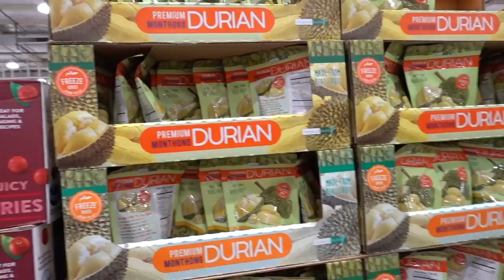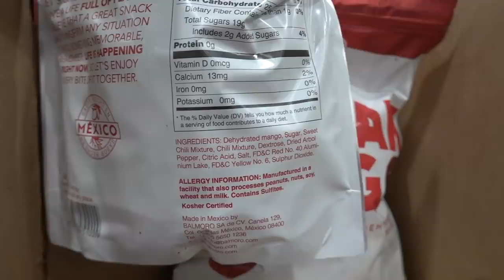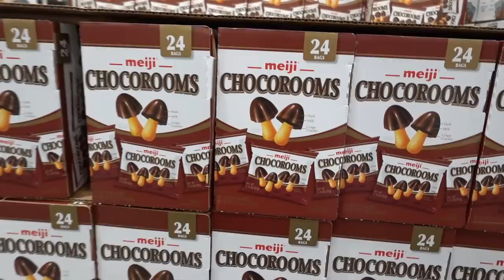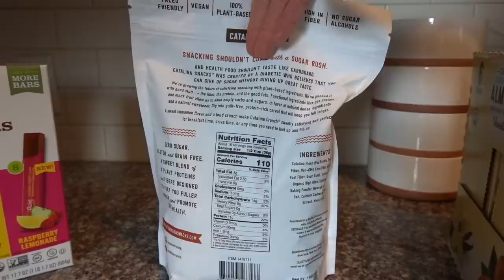Vlog: PORE CLOGGING ingredients| WHAT'S IN MY BAG| Errands| Dr Dray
Hey guys! In today's vlog I discuss the lore that is PORE CLOGGING ingredients.  I got a new purse & show you WHAT'S IN MY BAG.  I also run errands and go to Costco.

0:00 Intro
1:36 DRMTLGY moisturizer
3:28 Pore clogging
5:43 Rambling
11:56 Unattainable skin care
15:48 What's in my bag
19:40 Costco
21:57 Costco haul
23:50 Outro